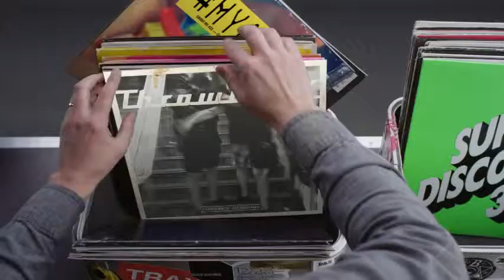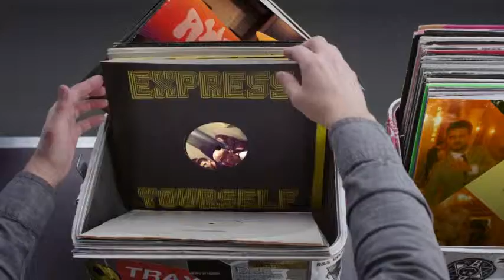Hashtag My Ass - Ciprihorge Record Box